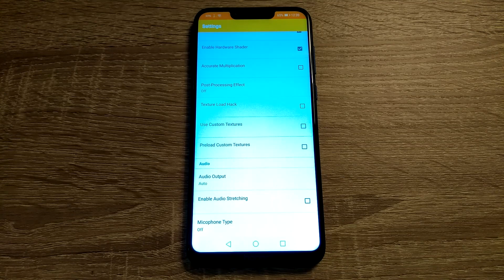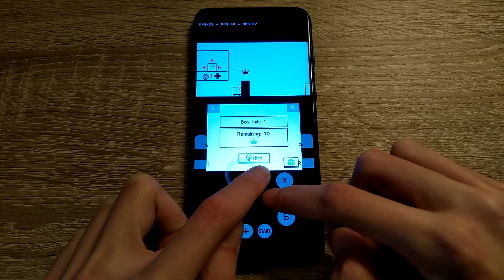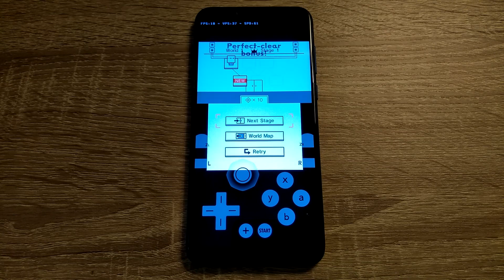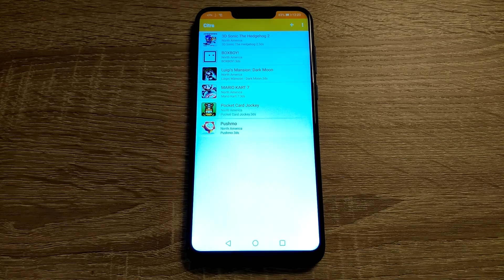Honor Play - BoxBoy! - New Citra Emulator MMJ - Test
BoxBoy! (Nintendo 3DS) test on Honor Play with Official Android 9 Pie. To open this game I used Citra Emulator MMJ.